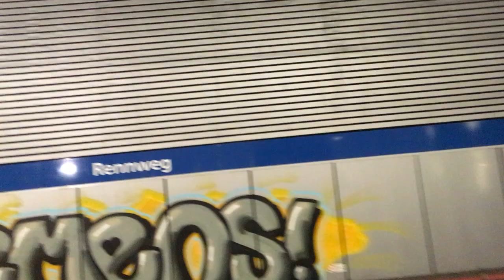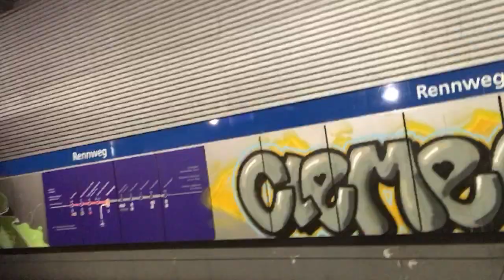Ein und Abfahrt eines Doppelstockzuges mit ÖBB 1144